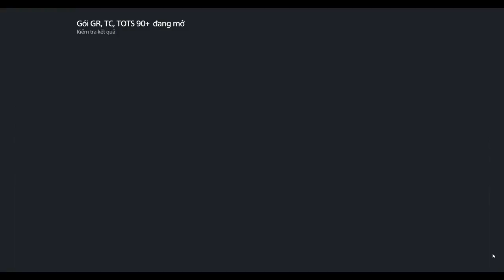Streamer ANH R7 Mở Chuỗi Thẻ TOTS FO4 92+ Cầu Thủ Chạy Như Ngựa Phi